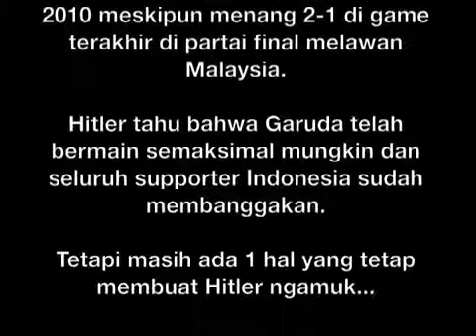Hitler Ngamuk Karena Nurdin Enggak Mau Turun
Namun kami berusaha memberikan info yang terupdate yang patut diketahui untuk para penikmat Youtube